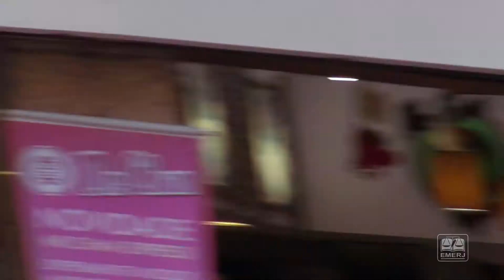FÓRUM PERMANENTE DE DIREITO EMPRESARIAL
Falsificação e Pirataria na Moda: Quais as diferenças e os efeitos na prática?